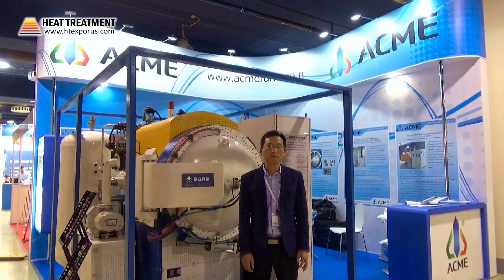Leo He (ACME / China) about 11th Heat Treatment - 2017 Exhibition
ACME / China was an exhibitor of 11th Heat Treatment - 2017 Exhibition, September 18 - 20.

Leo He, Sales & Services Department Director